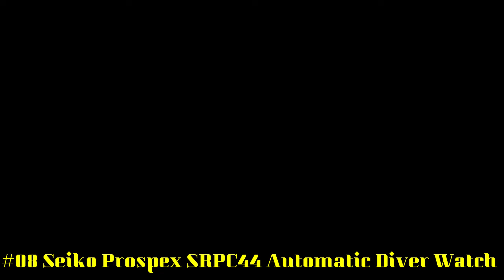Top 9 Best Seiko Divers Watches 2023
Hello Everyone In, This Video I will show you the best Top 9 Best Seiko Divers Watches 2023.

10.Seiko SPB097

►Amazon US
►Amazon UK
►Amazon CA
►Amazon DE
►Amazon IT
►Amazon FR
►Amazon ES
09.Seiko Prospex SRPD21

►Amazon US
►Amazon UK
►Amazon CA
►Amazon IT
►Amazon FR
►Amazon ES
08.Seiko Prospex SRPC44 Automatic Diver Watch

►Amazon US
►Amazon CA
►Amazon IT
►Amazon FR
►Amazon ES
07.Seiko Prospex SRPC07

►Amazon US
►Amazon UK
►Amazon CA
►Amazon DE
►Amazon IT
►Amazon FR
►Amazon ES
06.Seiko Prospex SRPA21

►Amazon US
►Amazon UK:
►Amazon CA
►Amazon DE
►Amazon IT
►Amazon FR
►Amazon ES
05.Seiko Men's SRPB97 Prospex Japanese Automatic Stainless Steel Dive Watch

►Amazon US
►Amazon UK
►Amazon CA
►Amazon DE
►Amazon IT
►Amazon FR
►Amazon ES
04.Seiko Prospex Automatic Diver's Watch SRPB51

►Amazon US
►Amazon UK
►Amazon CA
►Amazon IT
►Amazon FR
►Amazon ES
03.Grand Seiko 60th Anniversary Limited Edition Professional Diver's 600M SLGA001

►Amazon US
►Amazon DE
►Amazon IT
►Amazon FR
►Amazon ES
02.Seiko SRPD27 Prospex Men's Watch Black 42.4mm Stainless Steel

►Amazon US
►Amazon UK
►Amazon CA
►Amazon IT
►Amazon FR
►Amazon ES
01.SEIKO Prospex Street Sports Solar Diver's 200M Green Dial with Silicone Band Watch SNE547P1

►Amazon US
►Amazon UK
►Amazon CA
►Amazon IT
►Amazon FR
►Amazon ES